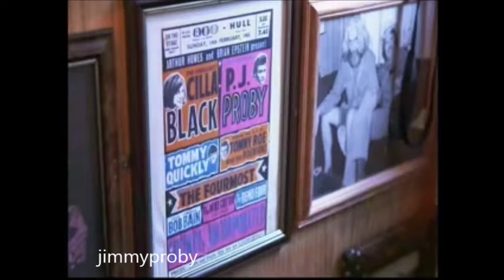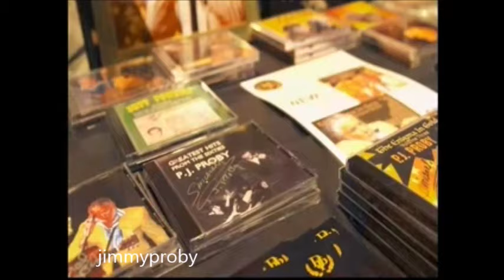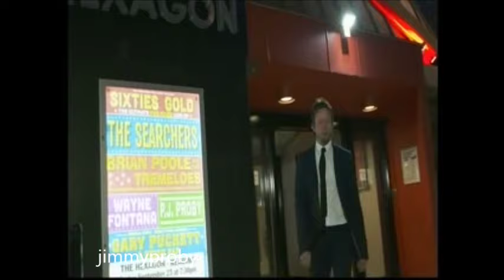P.J.PROBY - THE SEARCHERS ( THE ONE SHOW ) SIXTIES GOLD TOUR OCTOBER 2016.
P.J. ON THE ONE SHOW, ALSO WITH GARY PUCKETT AND THE SEARCHERS JOHN McNALLY. THE SIXTIES GOLD TOUR also includes, BRIAN POOLE & THE TREMELOES,  and WAYNE FONTANA.